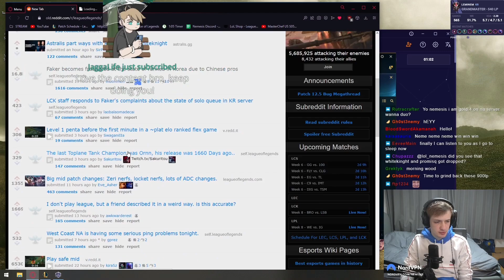Nemesis on PromisQ leaving Astralis